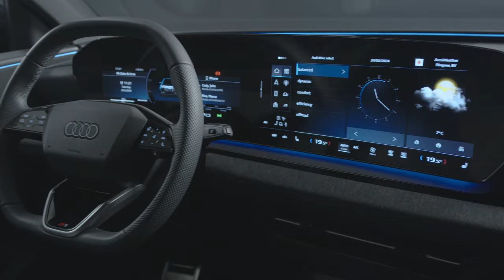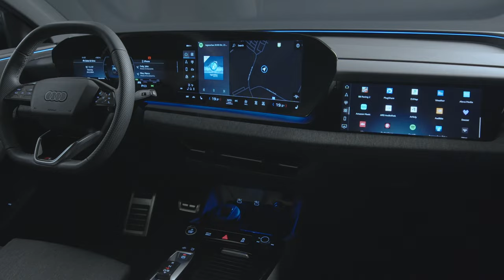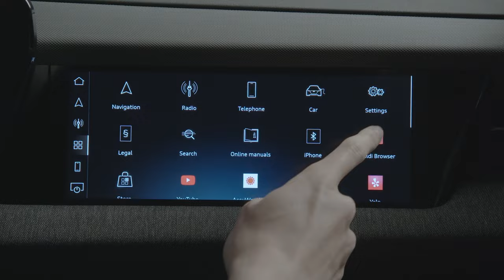Audi Q6 e-tron : les secrets de ce SUV électrique à 800V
Dotée de moteurs électriques à la fois puissants, compacts et évolutifs, et d'une nouvelle batterie lithium-ion de 100 kWh (94,9 kWh net) composée de douze modules et 180 cellules prismatiques, l'Audi Q6 e-tron promet une autonomie exceptionnelle allant jusqu'à 625 km (cycle WLTP). Le modèle se décline en deux versions principales : l'Audi Q6 e-tron, d'une puissance de 285 kW, et l'Audi SQ6 e-tron, qui, avec le contrôle au démarrage, atteint une puissance de 380 kW, tous deux affichant des émissions de CO2 nulles. Ces véhicules redéfinissent les standards de performance, d'autonomie, de capacité de recharge, de dynamisme de conduite et de design. Dès leur lancement, deux versions intégrant une ...